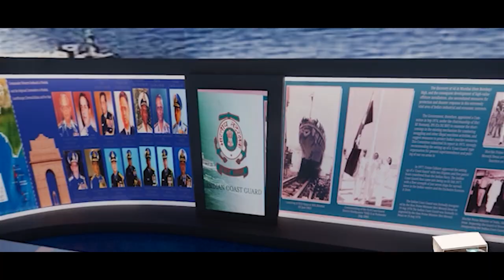National Maritime Heritage Complex at Lothal - A centre for global attraction!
Prime Minister Narendra Modi reviewed the site work progress of the National Maritime Heritage Complex at Lothal, Gujarat.

Lothal was one of the prominent cities of the Harappan civilization and is known for the discovery of the oldest man-made dockyard. A maritime heritage complex in Lothal is fitting tribute to the city’s historical legacy and heritage.

National Maritime Heritage Complex (NMHC) at Lothal is being developed as a one of its kind project to not only display India’s rich and diverse maritime heritage and also help Lothal to emerge as a world class international tourist destination. The boost to the tourism potential through this project will also augment the economic development of the region.

The complex, work on which started in March 2022, is being developed at a cost of around Rs 3500 crore. It will have several innovative and unique features such as Lothal mini recreation to recreate Harappan architecture and lifestyle; four theme parks - Memorial theme park, Maritime and Navy theme park, Climate theme park and Adventure and Amusement theme park; world’s tallest lighthouse museum; fourteen galleries highlighting India’s maritime heritage starting from the Harappan  times till now; Coastal states pavilion displaying diverse maritime heritage of states and UTs; among others.